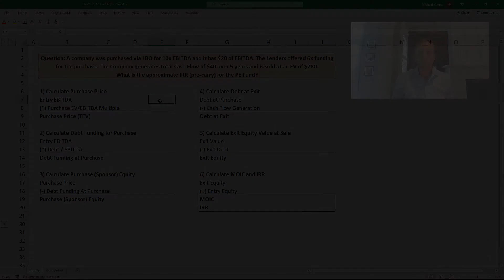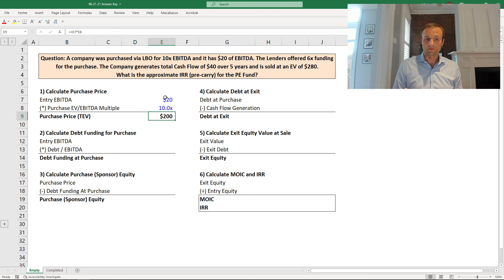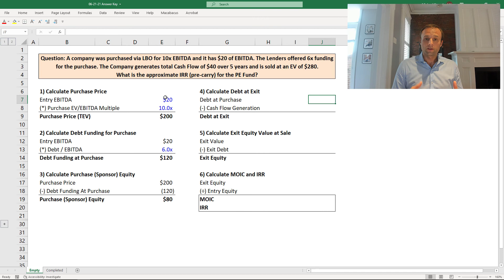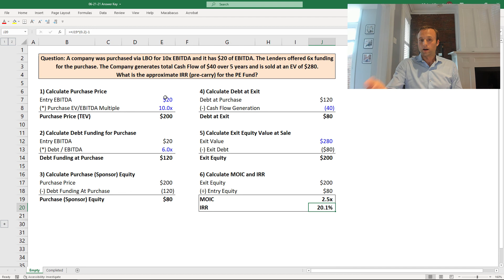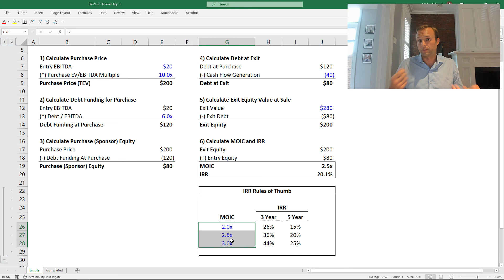Weekly Finance Interview Challenge Question #5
This week's Finance (Investment Banking, Private Equity, and Investment Management) Interview Challenge Question is: A company was purchased via LBO for 10x EBITDA and it has $20 of EBITDA. The lenders offered 6x funding for the purchase. The company generates total Cash Flow of $40 over 5 years and is sold at an EV of $280. What is the approximate IRR (pre-carry) for the PE Fund?

Aiming for Investment Banking, Private Equity, or Investment Management Roles? Ramp up faster with our (free) Finance Analyst Starter Kit!

Each Monday, we post a new Finance Interview Challenge Question on LinkedIn and Twitter (@financeable1) and then post a video answer each Friday.